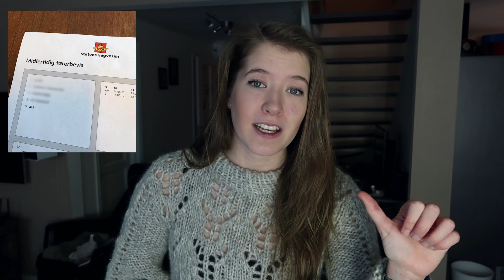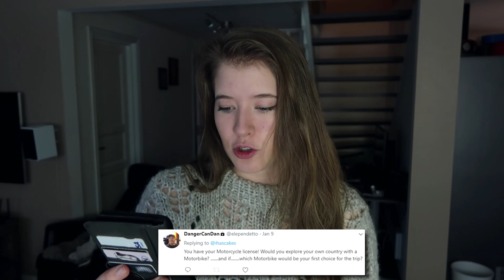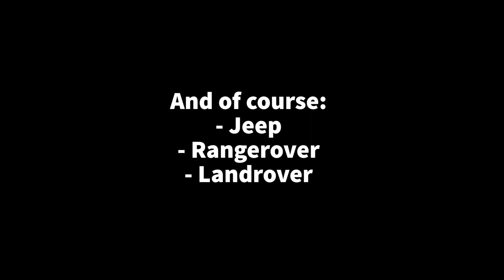WHAT HAPPENED TO IBLALI AND ME?